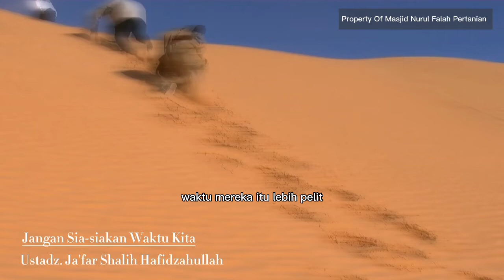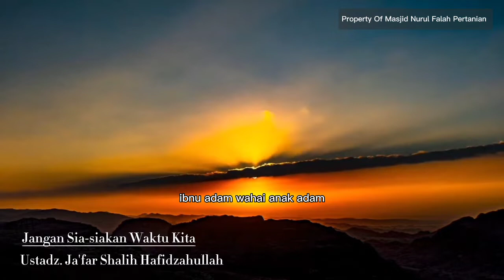JANGAN SIA-SIAKAN WAKTU KITA | Ustadz Ja'far Shalih Hafidzahullah